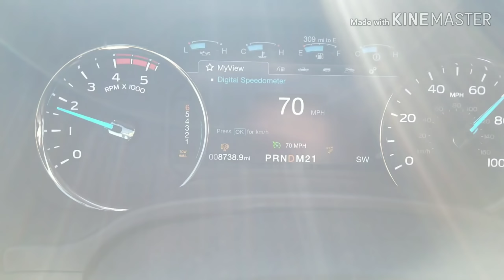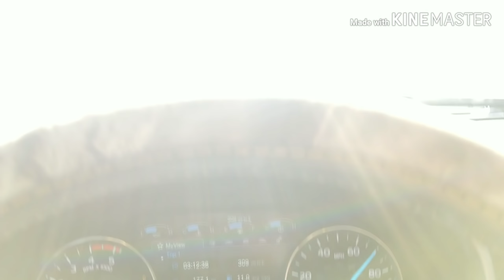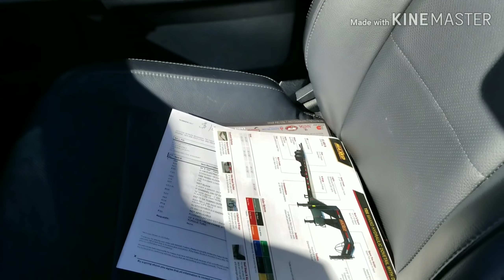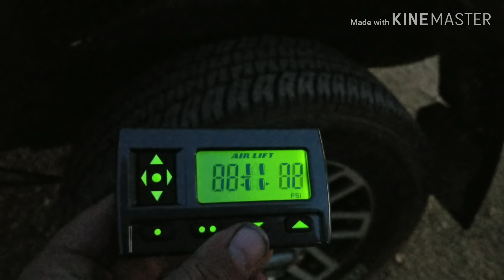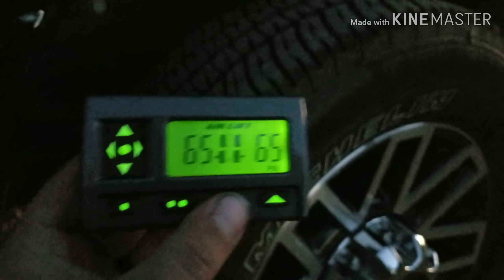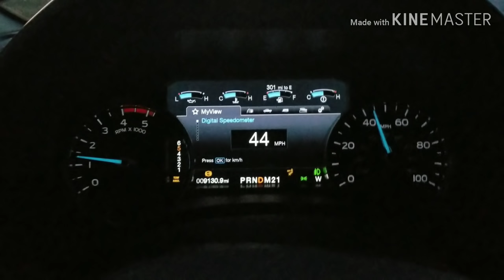2018 F350 GVW 30,000 With Air Bags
More towing with the 6.7 Power Stroke. Added air lift 7500XL air bags with wireless compressor. Any videos you want to see or questions you want answered, comment and I'll try to get to them in next video